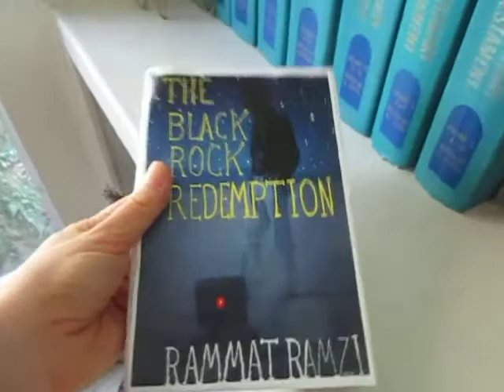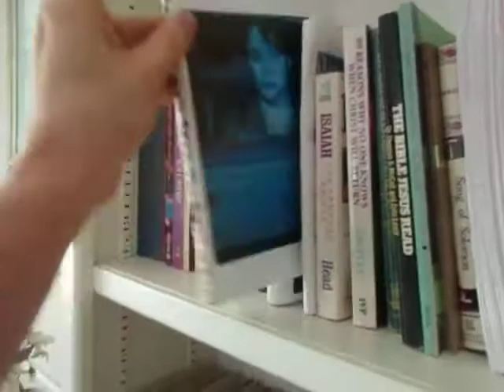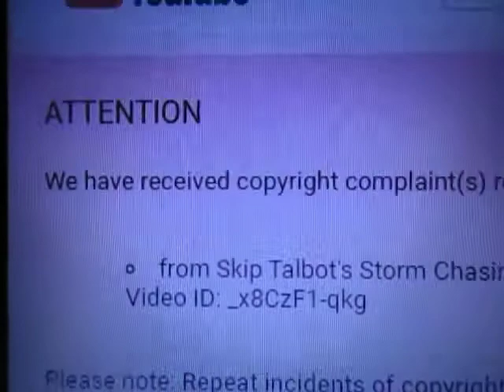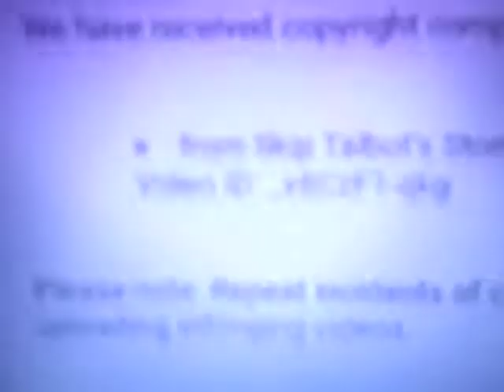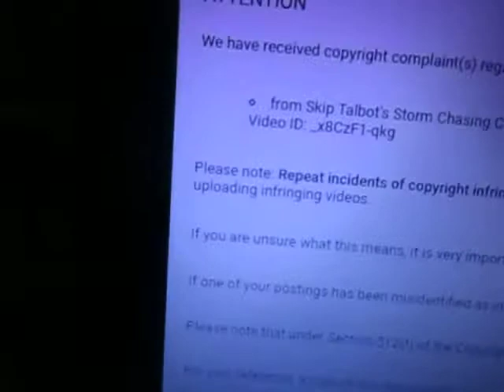The Second To The Last Video of DragonDriver100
I thought this was going to be my last video I'd make to be uploaded to YouTube, but, one more follows, and, it will be all she wrote for DragonDriver100.  As a matter of fact, it will be all she wrote for uploading anymore videos to YouTube.  I'll still try to communicate with you if YouTube allows me to respond to videos I've uploaded in the past, but, that looks like it's coming to an end as well.  IF you want to see my aging process in progress, you can find me on BitChute now as "Rammat".  BitChute seems to be the final website you can upload Islam exposing videos without Muslims being able to remove them AND your website as well.  By the way, I think it's a fluke that I'm able to upload THIS video, for there has been a block on me for the longest time and, I think it's only an accident that I'm able to upload this one which COULD become my last video to be uploaded for THIS account, at least.  I won't be uploading any more videos there either.  For one thing, my videos no longer get any views.  IF you are actually reading this, it's probably a fluke as well that YouTube will let you see my videos FOR you to read this.  By the way, here is some going away music for you